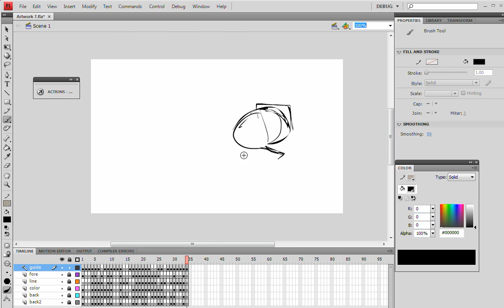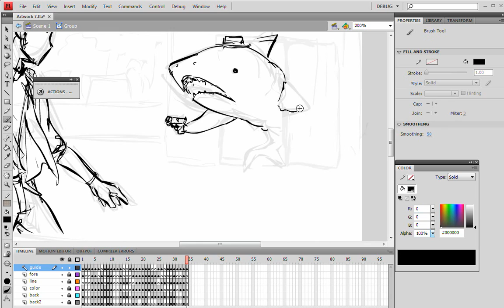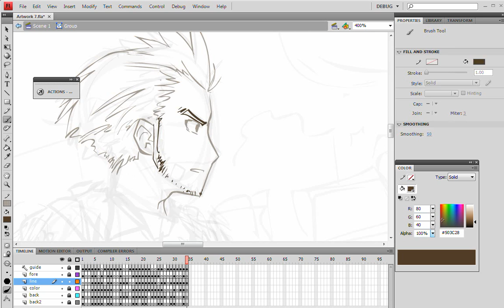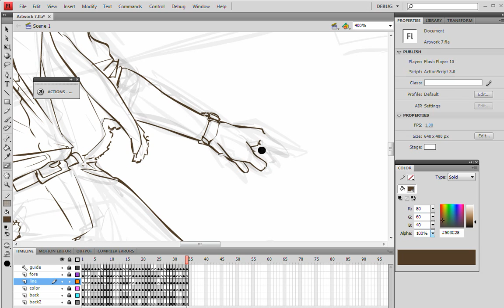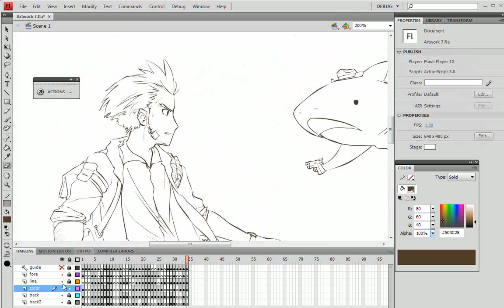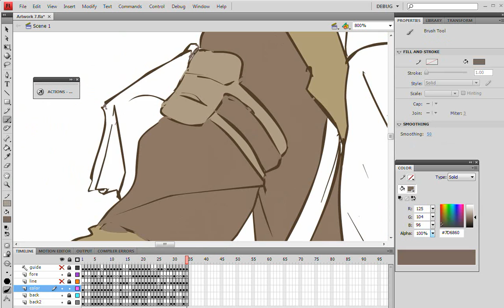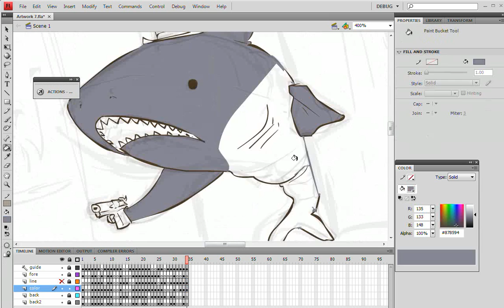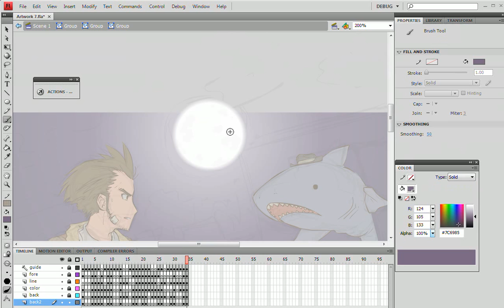DrawVideo - Watch Out He Has A Gun (part 1/2)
8x speed draw video